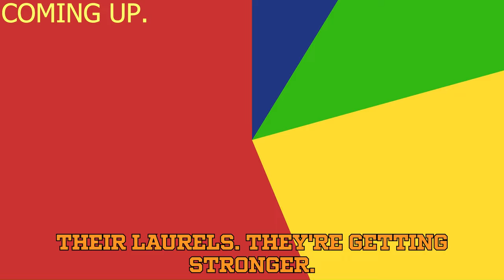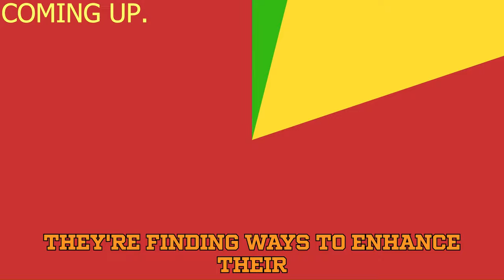💥🚨 BREAKING NEWS! What Kansas City Isn’t Telling You About the Josh Uche Trade! KANSAS CITY CHIEFS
deshaun watson,
deshaun watson injury,
deshaun watson contract,
watson injury,
bengals vs cleveland browns,
ruptured achilles,
watson,
browns,
browns bengals,
cleveland browns football,
browns qb,
browns backup qb,
watson browns,
deshaun watson nfl future,
browns game,
deshaun watson achilles,
deshaun watson injury update
watson injury browns,
deshaun watson news,
deshaun watson injury today,
deshaun watson injury video,
browns quarterback,
deshaun,
achilles injury,
watson injury update,
deshaun watson achilles injury,
watson hurt,
deshaun watson hurt,
what happened to deshaun watson,
xavier newman,
xavier newman injury,
jets injury,
jets player injury,
xavier newman jets,
newman jets,
jets newman,
jets injury report,
newman injury,
injured jets player,
xavier newman hit,
jets newman injury,
jets player hurt,
jets xavier newman,
newman jets injury,
jets player injured,
xavier newman jets injury,
what happened to xavier newman,
newman jets football,
ny jets injury,
newman injury jets,
jets player injury today,
jets steelers injury,
jets player,
jets lineman injury,
jets injuries,
jets player hurt today,
jets injury today,
newman new york jets,
jets player injured today,
jets injury report today,
new york jets xavier newman,
jets injury newman,
steelers injury,
jets player carted off,
new york jets injury,
xavier jets,
newman ny jets,
xavier newman johnson,
jets game injury,
ny jets newman,
steelers jets injury,
xavier newman number,
what happened to jets player,
braxton berrios injury,
braxton berrios injury video,
what happened to braxton berrios injury,
what happened to braxton berrios,

acl injury,
braxton berrios net worth,
godwin injury,
brandon aiyuk,
dolphins,
braxton berrios acl,
paul di'anno,
acl,
buccaneers,
acl tear,
chargers vs cardinals,
braxton berrios contract,
chris godwin,
Injury in humans,
chiefs news,
chiefs news today,
chiefs news today now,
chiefs news update,
chiefs news and rumors,
chiefs news daily,
chiefs news conference today,
chiefs news nick wright,
chiefs news first things first,
chiefs news live,
chiefs news now,
kaizer chiefs news today now,
kaizer chiefs news,
kc chiefs news today,
chiefs,
chiefs highlights,
chiefs 49ers,
chiefs vs eagles,
chiefs 49ers reaction,
chiefs vs ravens,
chiefs vs 49ers,
chiefs vs bengals,
chiefs vs saints,
chiefs news,
chiefs vs falcons,
chiefs vs chargers,
chiefs trade,
chiefs vs 49ers reaction,
chiefs highlights,,
chiefs highlights today,
chiefs highlights 2024,
chiefs highlights 2023,
chiefs highlights yesterday,
chiefs highlights 2022,
chiefs highlights today's game,
chiefs highlights super bowl,
chiefs highlights week 5,
chiefs highlights vs bengals,
chiefs highlights ravens,
chiefs highlights 2018,
chiefs highlights preseason,
chiefs highlights 2020,

The Franchise: Episode 5 - The Heart of a Champion | DeAndre Hopkins, Bye Week, Week 7 Recap,

Kansas City Chiefs' Hopkins trade a 'home run' for Mahomes, Reid | Pro Football Talk | NFL on NBC,

So the Chiefs might NOT be done making moves after all… Mahomes revenge game and more news,

New Chiefs WR DeAndre Hopkins ‘Excited to go get started’,
5 Things to Watch for in Chiefs vs. Raiders Week 8 Matchup,
The Chiefs got even BETTER after another surprising move! DeAndre Hopkins speaks and more,
DeAndre Hopkins with the Chiefs is actually terrifying... Kareem Hunt injury and more news,

Chiefs vs. 49ers Reaction 🏈 KC has the BEST DEFENSE in football – Booger McFarland | NFL PrimeTime,
detroit lions schedule,
nfl games tomorrow,
brittany mahomes,
chiefs game tomorrow,
chiefs game tomorrow,
Kansas City Chiefs,
Kansas City,
Dallas Cowboys Pro Shop,
Dallas Cowboys,
Las Vegas Raiders,
colorado football,
uc vs colorado,
bearcats football,
university of colorado football,
cincinnati bearcats football,
tee higgins,

Tee Higgins,

Injury,
Statistics,
Fantasy football,
Cincinnati Bengals,
jayden daniels,
bengals,
penn state score,
psu score,
nfl schedule today,
nfl coverage map,
nfl tv map,
nfl today games,
start sit week 8,
who should i start week 8,
qb rankings week 8,
start em sit em week 8,
wr rankings week 8,
tua tagovailoa,
tua,
week 8 fantasy rankings,
nfl injury report,
eagles game today,
philadelphia eagles,
Philadelphia Eagles,
Game,
Cincinnati Bengals,